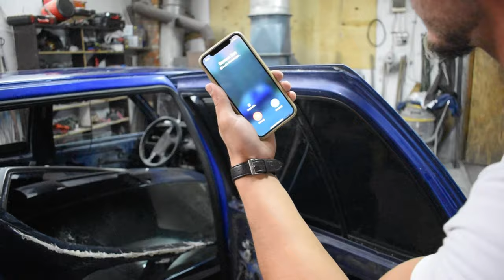În sfarșit am vopsit-o..Însă o revopsesc 😲 *no clickbait*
Cred că am spus destul de multe si îndetaliat in clip de ce s-a intamplat, si ce se v-a întampla..
Nu uitați ca mă gasiți si pe instagram : Alex_Breban